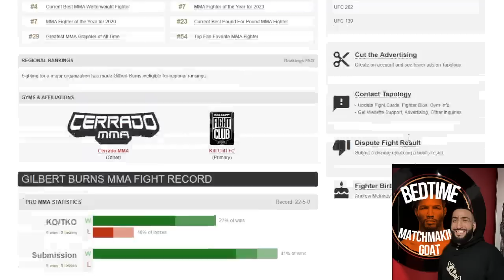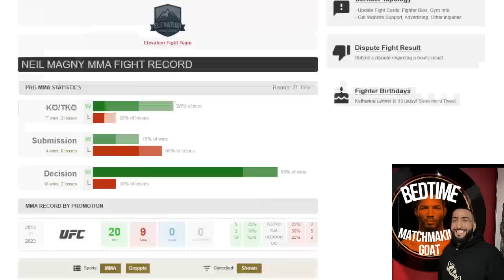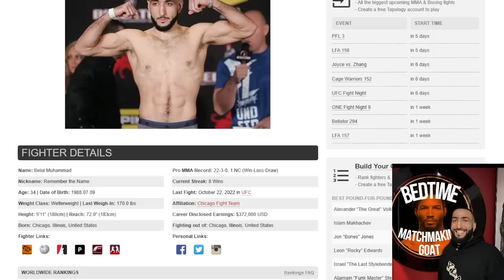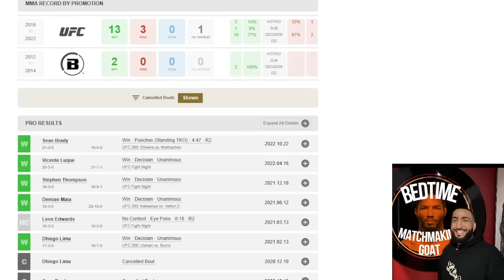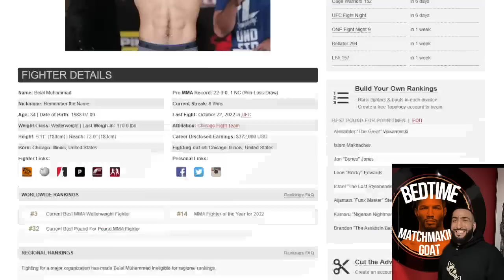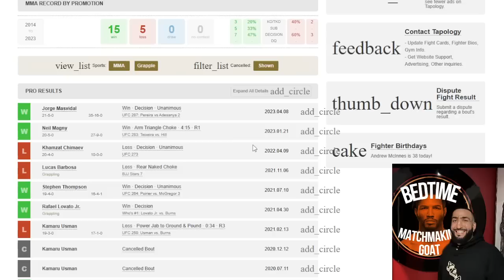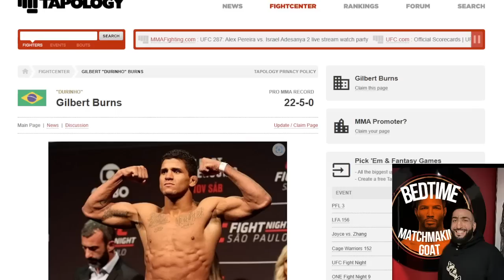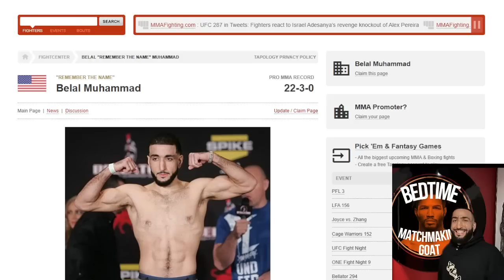Gilbert Burns does NOT deserve a title shot! Belal Muhammad = REAL BMF (UFC 287)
Wtf are you guys talking about saying Gilbert Burns deserves a title shot and Burns is the BMF? The REAL BMF is Belal Muhammad who is actually deserving of a title shot and deserves the shot way more than Gilbert Burns and even more than Colby Covington who is actually going to get a title shot against Leon Edwards most likely at UFC 291 in July in London. Make sure you check out my card builder for that fight and let me know down below what you think should happen in the welterweight division and who you think really deserves the title shot because it's Belal and it's not close.